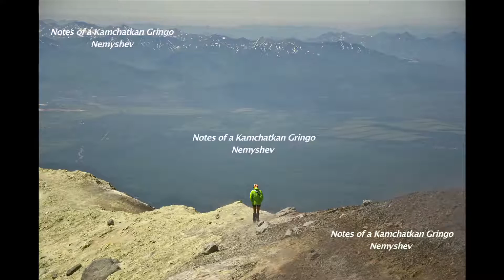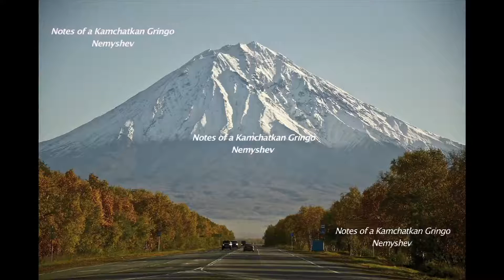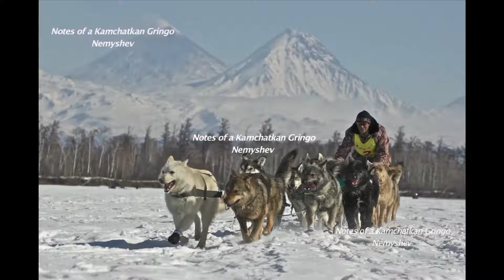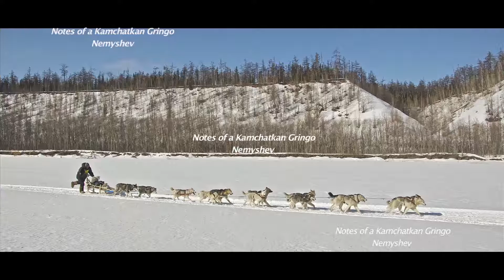Notes of a Kamchatkan Gringo (foto) the best